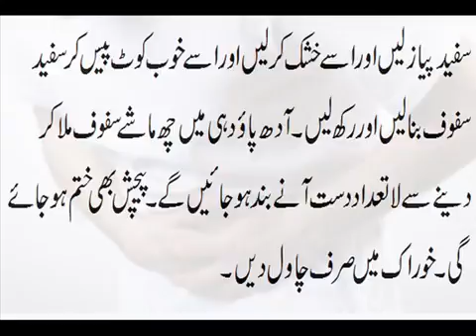Shukar Guzari Aur Gunahon Say Bachne Ka Moassar Zerya 2016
Shukar Burayı
Shukar Kendama -- | Play Everywhere
Shukar İle İlgili Görseller
Shukar Muzika
Urban Dictionary: Shukar
Shukar Collective - Malademna - Youtube
Shukar Collective - Wikipedia, The Free Encyclopedia
Shukar Muzika - Facebook
Shukar Muzika - Facebook
Shukar Muzika (@Shukarmuzika) | Twitter
Shukar - Wiktionary
Shukar Muzika Ederlezi
Shukar Muzika Ekşi
Shukar Muzika Balkan Orkestrasi Shukar Collective—`Malademna` - National Geographic
Shukar Collective - Wikipedia
Shukar Dateya Prabh Gill Mp3 Song -
Shukar Balkan Orkestrası Sardunya`Da - Hürriyet
The Shukar Collective Project (2011) - Imdb
Gipsy Casual - Shukar Sex Mp3 Bedava İndir
Shukar Dateya - Prabh Gill Nd Desiroutz Full Video -
Shukar Dateya Prabh Gill Mp3 Punjabi Song Download - Mr-Jatt
Shukar Guzari Karan Yesu Main Teri - Arif Roger Bhatti - Daily Geet
Fanfare Shukar - Portrait - Gypsy Music Network
Shukar Muzika Ederlezi
Shukar Muzika Ekşi
Shukar Muzika Balkan Orkestrasi
Shukar